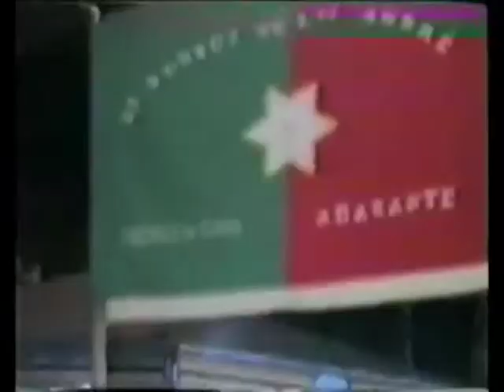Entrada dos Bombos